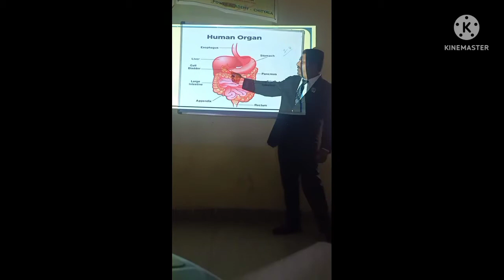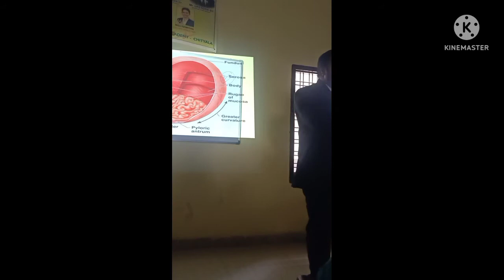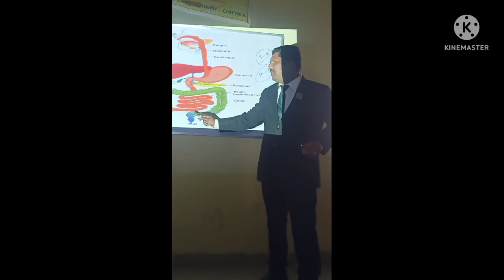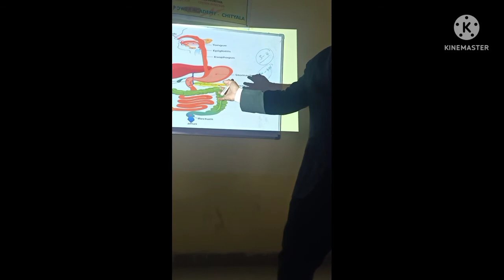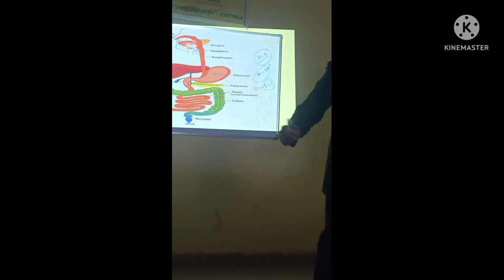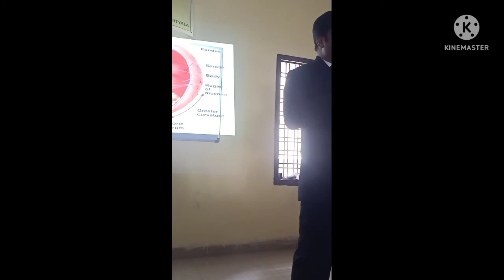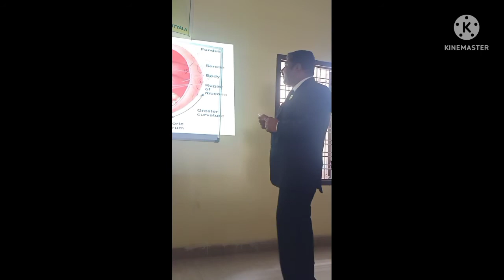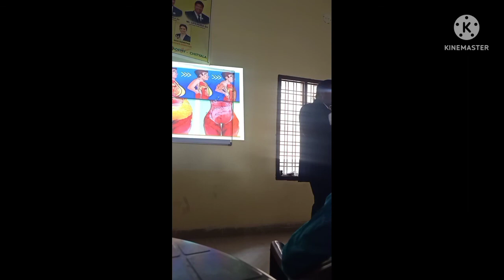Health Care Training By Mr UPENDER SIR (UCD)